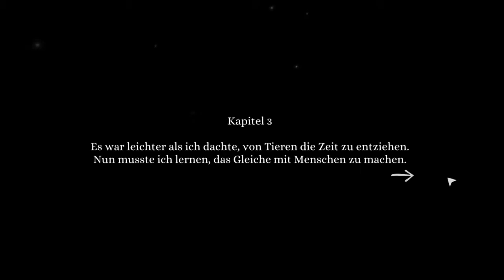Tick Tock A Tale for Two (04) | Tschuuuu Tschuuuu 🚅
Tick Tock: A Tale for Two. Gemeinsam rätseln wir uns durch das Adventure und haben ein Brett vor dem Kopf. Ein Spiel, welches man nur zu ZWEIT spielen kann, werden wir die gesuchte Person finden?!

Verrückte und lustige Lets Plays nur für DICH allein gemacht :)
deine Chessy